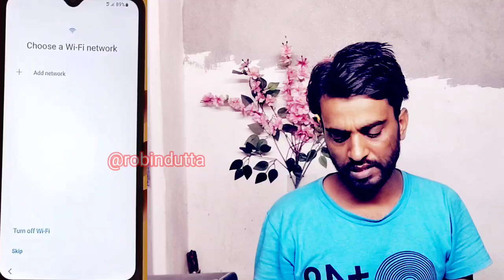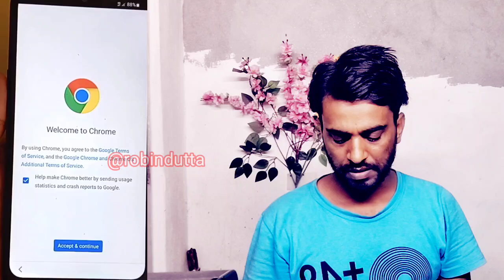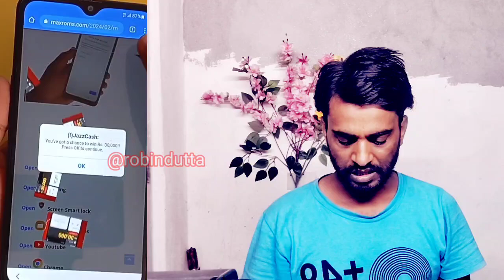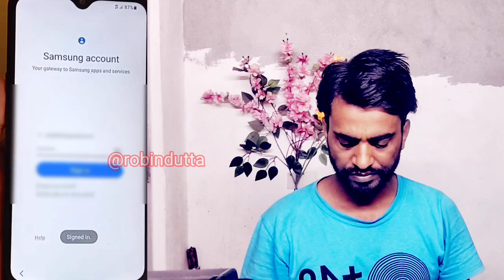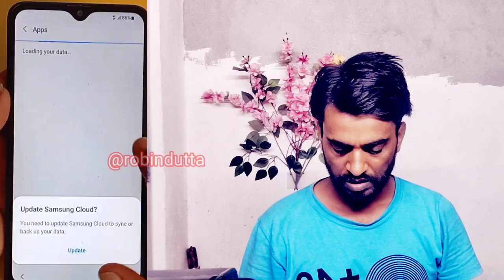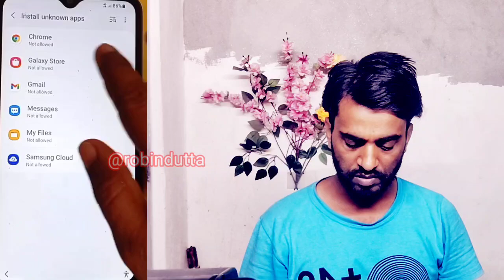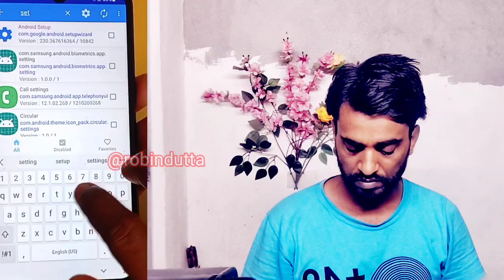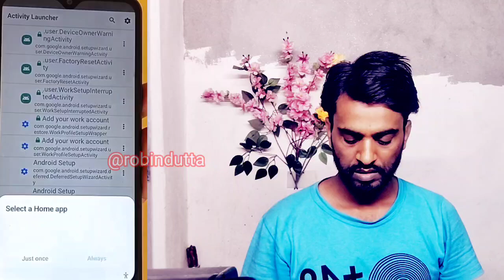Samsung Galaxy A22 5g Frp Bypass | Samsung A22 5g Google Account Reset Without Pc 2023